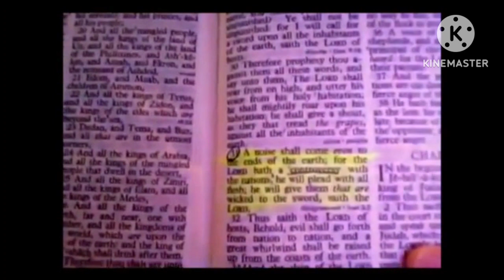I call A.I. ANCIENT Intelligence. Just say no